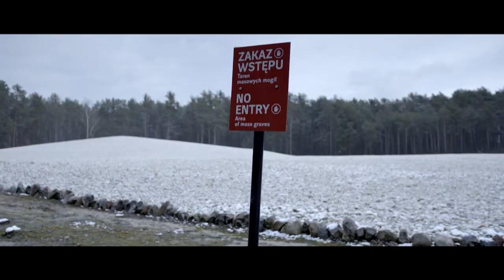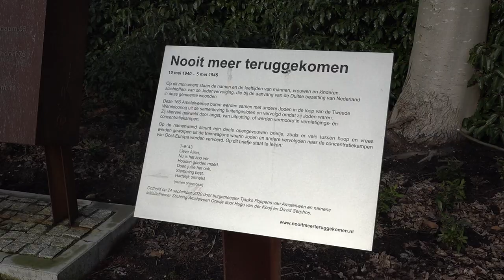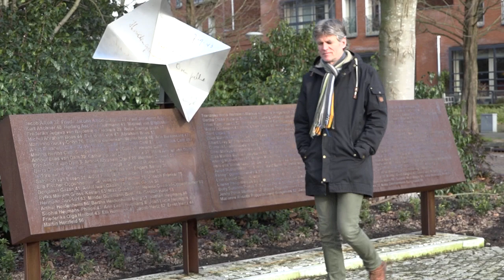De Sobibor Tapes, een verhaal van Jules Schelvis dat verteld moet blijven worden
Jules Schelvis interviewde begin jaren tachtig verschillende overlevenden van Kamp Sobibor, maar nooit werd er iets met dit unieke materiaal gedaan. Totdat regisseur Piet de Blaauw, die de in 2016 overleden Schelvis kende, er na een speech van Koning Willem-Alexander tijdens Dodenherdenking 2020 mee aan de slag ging. Het leverde een indrukwekkende documentaire op. 'De Sobibor Tapes - de vergeten interview van Jules Schelvis' is woensdagavond, op de internationale herdenkingsdag voor de holocaust, om 20:25 uur te zien op NPO 2.